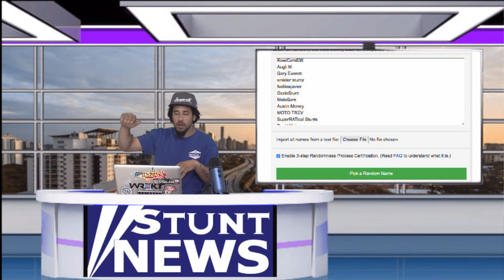Switch Back on Freeway Crash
Camera’s:
Sony a7iii
Sony ZV!
DJI Pocket 2
GoPro Hero 10

Must have accessories:
Sony A7iii Cage
SD Card
Extra Batteries HUGE THANK YOU TO @BTK_WCC FOR ALL THE HELP.
HUGE SHOUT OUT TO THE FOLLOWING:
AND THE WHOLE BIKE COMMUNITY FOR COMING TOGETHER AND TRYIING TO KEEP EVERYONE SAFE!

involved in a accident?! contact;
MV LEGAL
address: 18697 ventura blvd
  suite 200, Tarzana CA91356
Lawyer: Ramtin Sadighim
CHECK OUT THEIR YELP REVIEWS

WE ARE YOUR ONE STOP FOR ALL THINGS STUNT RELATED, STREET RIDES, NEW PARTS, INTERVIEWS WITH  UPCOMING RIDERS, UNDER RATED RIDERS, BASICALLY  ALL THE INFO WE CAN GET AND THROW AT YALL.
WE ARE ALWAYS OPEN TO SUGGESTIONS WE DO OUR BEST TO REPLY TO ALL COMMENTS
!!! WARNING !!! The Stunts In These Videos Are Dangerous And Could Lead To Serious Injury! STUNT NEWS Does Not Promote This Type Of Behavior And Insists That No One Participate In Or Recreate Any Illegal Activities Shown On This Channel!   !!! WE DO TAKE VIDEO SUBMISSIONS !!!